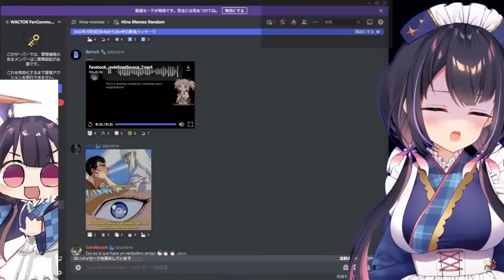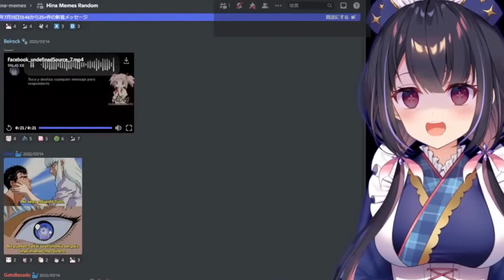Momento de alto Cringe en STREAM xD